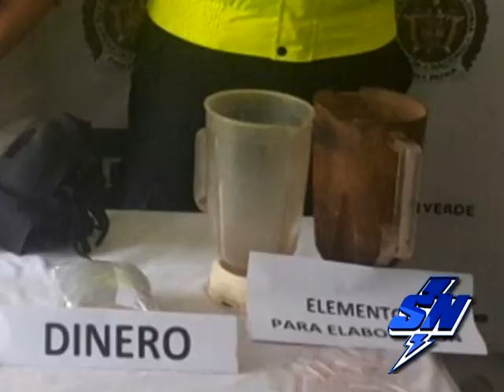Un hombre capturado en Florida por comercialización de alucinógenos